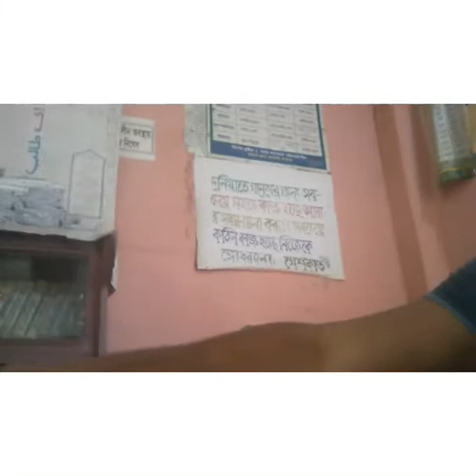টকশোঃ মাওঃ মোঃ শরিফ (প্রতিষ্ঠাতা পরিচালক - Principal) আপনার ছেলে /মেয়েকে আজই ভর্তির জন্য নিয়ে আসুন..